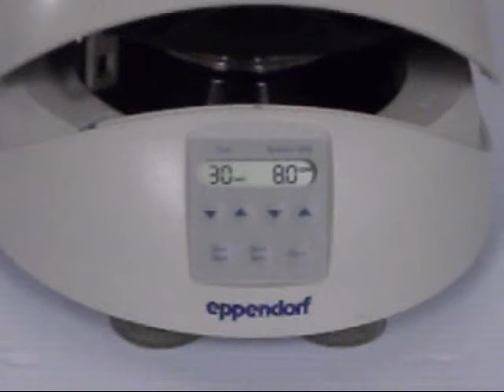Eppendorf Minispin Centrifuge